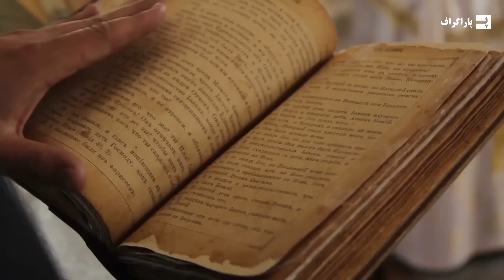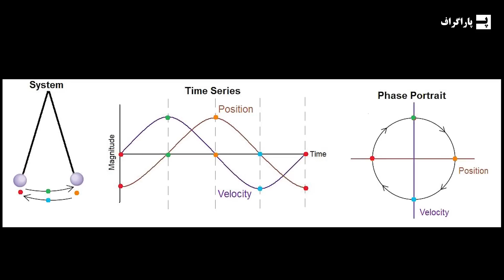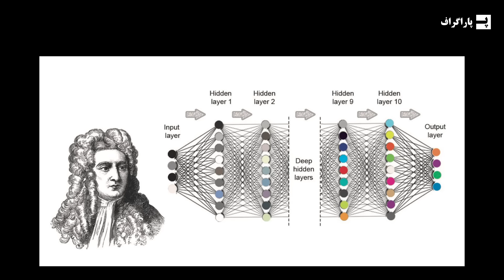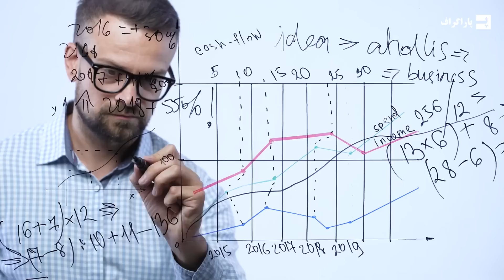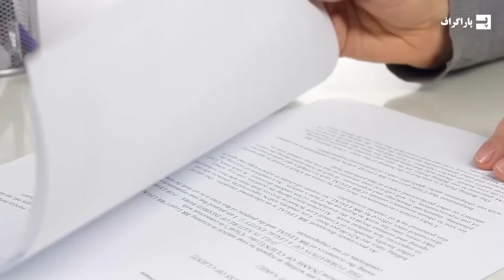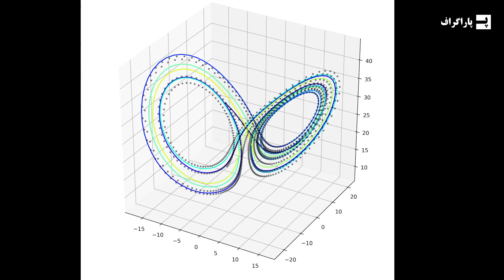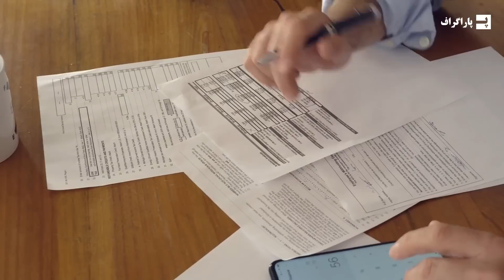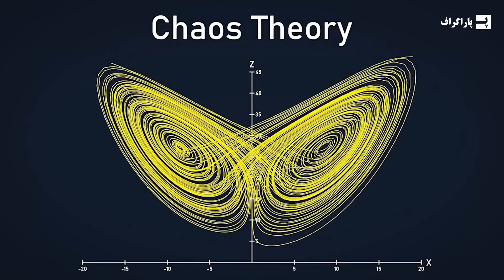اثر پروانه ای و پیش بینی آینده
اثر پروانه‌ای مطرح می‌کند که علل کوچک، مانند بال زدن پروانه‌ای کوچک در برزیل، می‌تواند اثرات بزرگی مثل به راه انداختن گردباد در تگزاس داشته باشد. اما درکل اثر پروانه‌ای ارتباطی به این مثال ندارد و صرفا عنوان می‌کند یک تغییر بسیار کوچیک در یک سیستم، چگونه می‌تواند کل محاسبات را دگرگون کند. این ایده مستقیماً از عنوان یک مقاله علمیِ منتشر شده آمده است که تقریباً مربوط به 50 سال پیش است.
اثر پروانه‌ای به این معناست که حتی انتخاب‌های کوچک و به ظاهر بی‌اهمیتی که انجام می‌دهید می‌تواند عواقب بزرگی در زندگی‌تان داشته باشد. یکی از مهم‌ترین دلایلی که مردم جذب چنین ایده‌ای شدند این است که این سوال اساسی را مطرح می‌کند که چقدر می‌توانیم آینده را پیش‌بینی کنیم؟